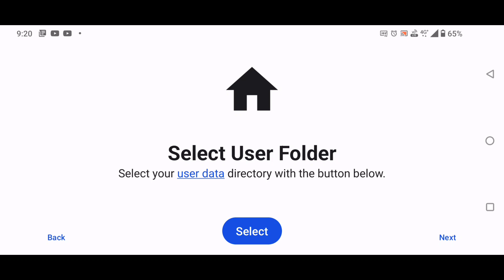Lime3DS v2107 Emulator Release For Android Devices | Tutorial Performance Set-up Review| What's New?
Android: Major stability improvements for the Vulkan renderer for More info Get it on GitHub Page Lime3DS 2107 New Emulator Release Review Settings tutorial Setup For Android What's New in this Emulator Android And Super Fast Performance!